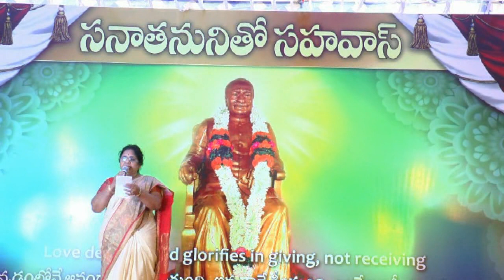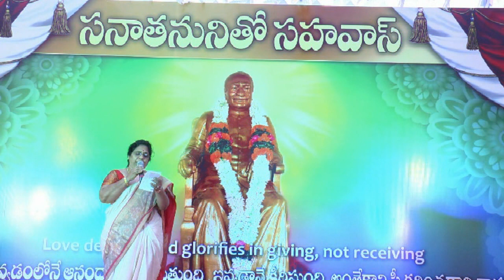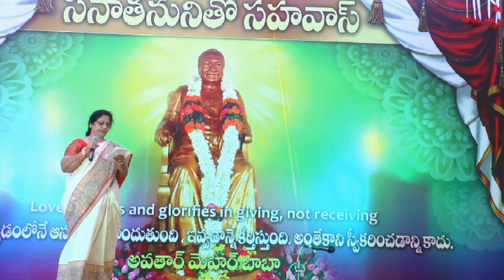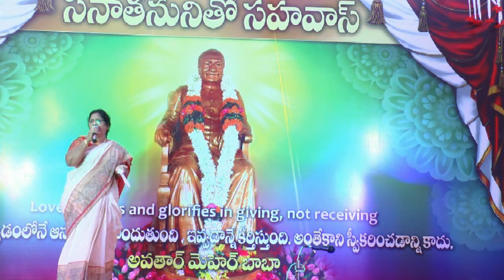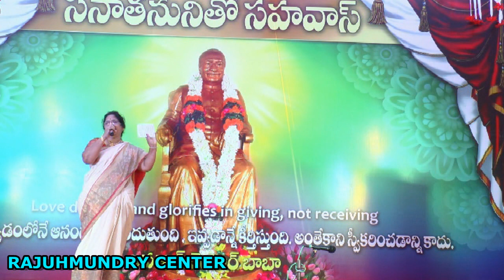SANATANUNITHO SAHAVAS (4) MEHERSATHAN KOVVUR PART-2 ON 6th JULY 2022